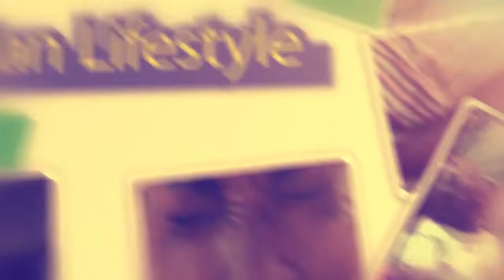OLUGAMBO. Bebe Cool yemuyimbi asinze okufilwa mu kalantini eno